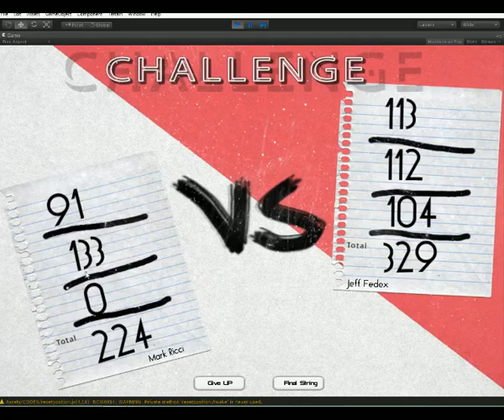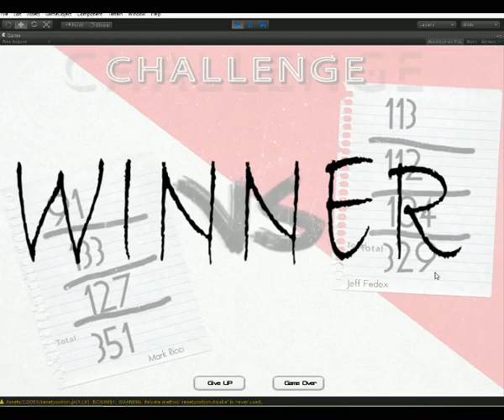Candle-pin Bowling Game. latest update.